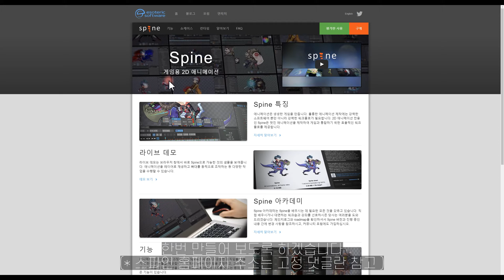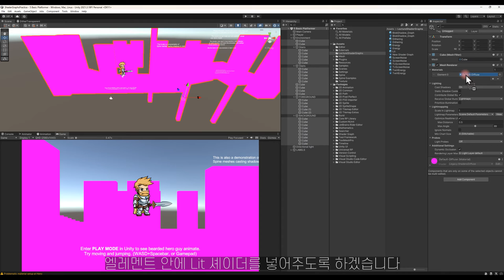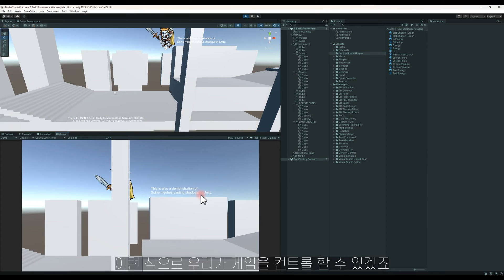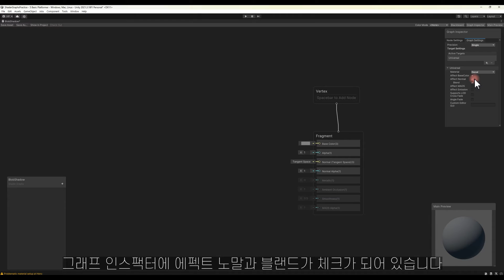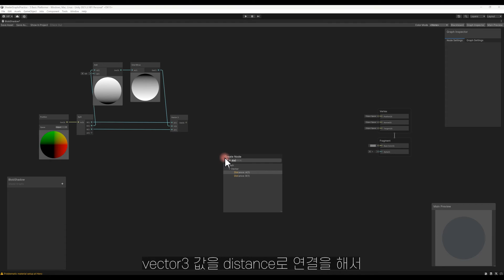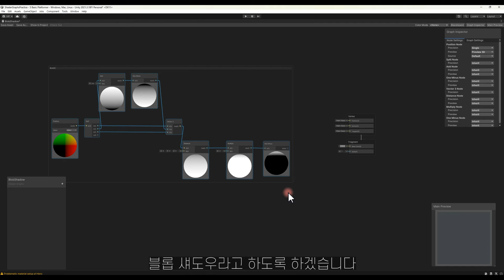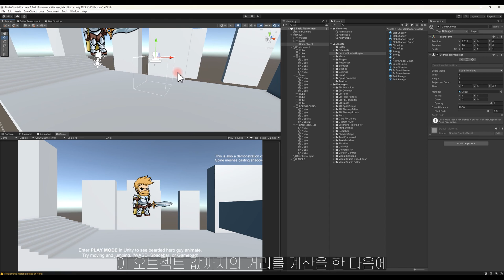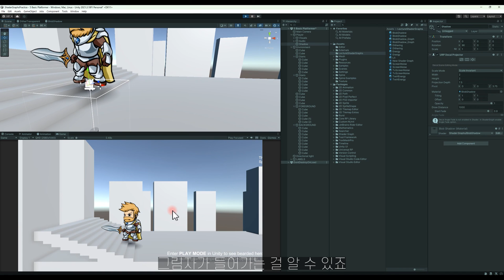데칼과 셰이더그래프를 이용한 그림자 표현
ShaderGraph는 Unity에서 다양한 효과를 만들 수 있는 도구입니다.
동그란 그림자 표현은 캐쥬얼게임에서 많이 사용되는 표현중 하나입니다.
캐릭터와 오브젝트가 상호작용을 하며 만들어내는 그림자를 데칼과 셰이더 그래프를 통해 디자이너도 쉽게 만들어봅시다.